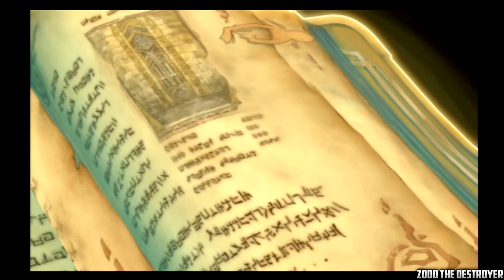Radiata Stories Part 1